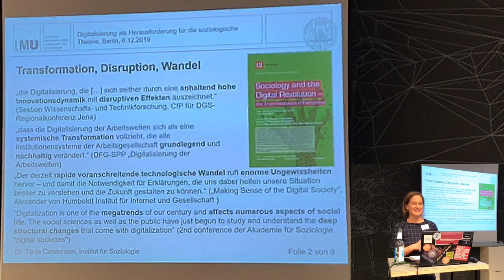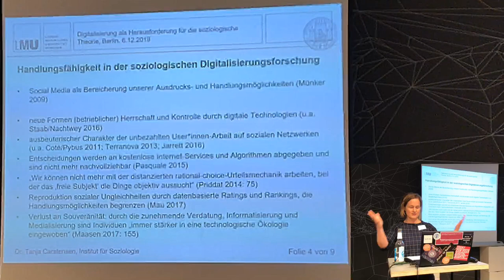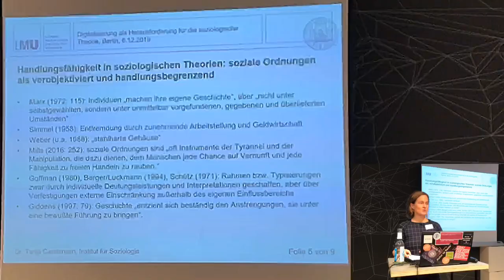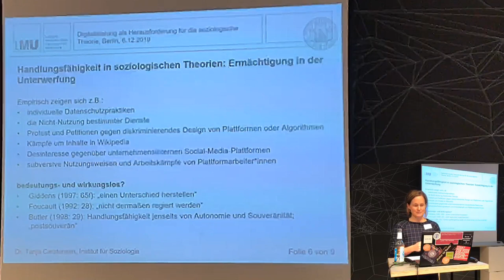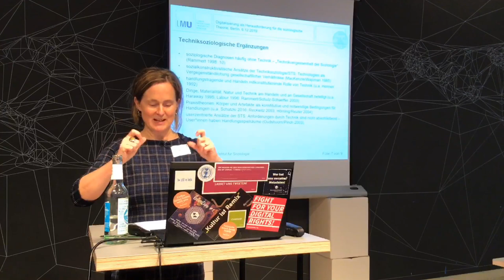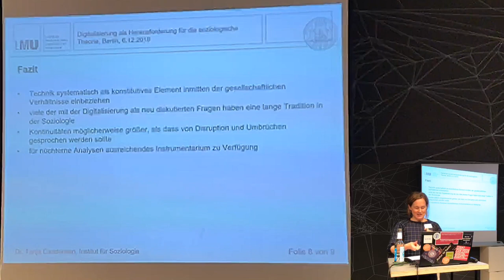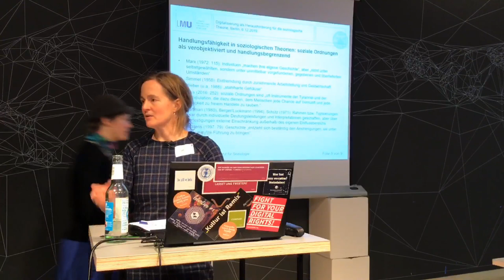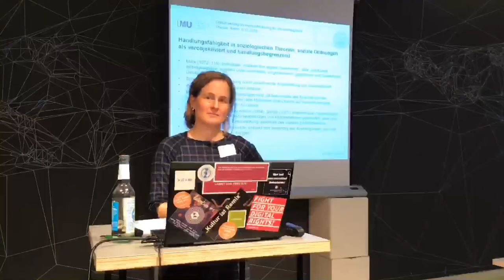Tanja Carstensen: Kontinuitäten statt Transformation?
Vortrag von Tanja Carstensen "Kontinuitäten statt Transformation? Alte und neue Fragen der Theoretisierung menschlicher Handlungsfähigkeit in der digitalisierten Gesellschaft" auf der Gründungstagung eines Arbeitskreises in der Sektion Soziologische Theorie (DGS) "Digitalisierung als Herausforderung für die soziologische Theorie" am 6. Dezember 2019 am Alexander von Humboldt Institut für Internet und Gesellschaft (HIIG) in Berlin.